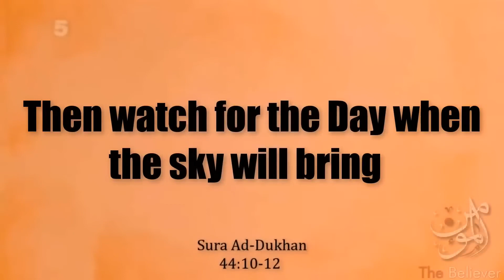(Russia-Ukraine War) BirminghamLecture (19/03/23) Limited Tickets Available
Sheikh Imran N Hosein Will Be Conducting A
Lecture In Birmingham On Sunday 19th March
Titled "An Islamic Eschatological Analysis Of The
Russia-Ukraine War" To Purchase Tickets Please